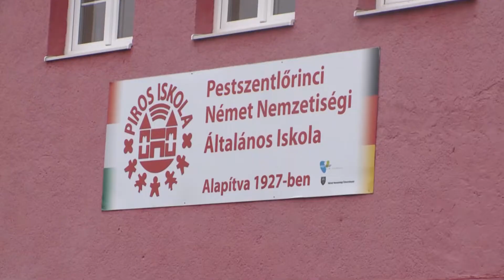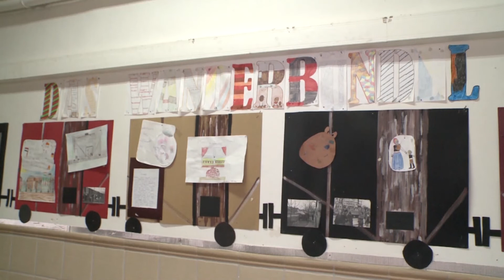Megemlékezés a sváb kitelepítésről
Rendkívüli rádióadással emlékeztek meg az 1946-os sváb kitelepítésről a Piros Iskola tanulói.